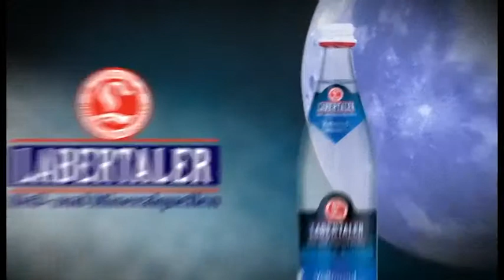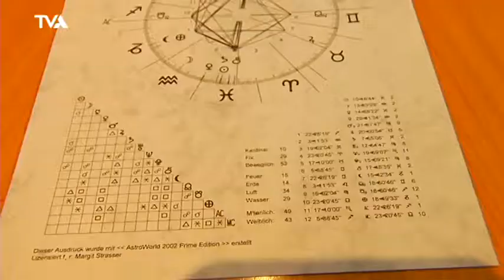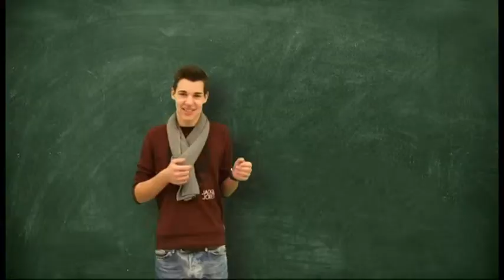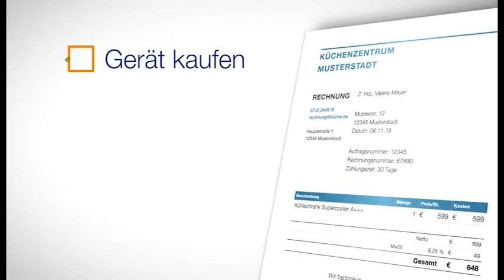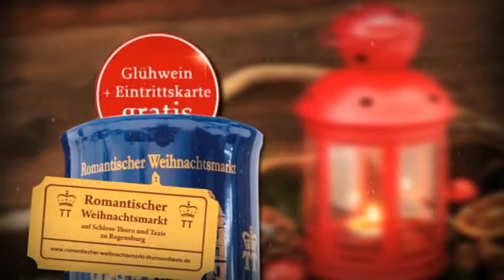Astrologin Margit Strasser mit Karin Bucher, Bürgermeisterin von Cham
TV-Sendereihe "Astrologie im Gespräch" im astrologischen Interview mit der Chamer Bürgermeisterin Karin Bucher und den aktuellen Themen: Was bringt uns das Zeichen Schütze und welche Bedeutung hat das Element Feuer? Mit ganzheitlichen Gesundheitstipps!

Willst du auch den unvergleichlich kraftvollen Rückenwind erleben, der dich in allen Lebensbereichen vorwärts bringt? Es ist alles ganz einfach, wenn man die kosmischen Spielregeln versteht!

Mein brandneuer Online-Kurs "Cosmic Power" führt dich durch die Welt der kosmischen Gesetze zu einem sinn-erfüllten Leben voller Erfolg, Glück und Zufriedenheit.